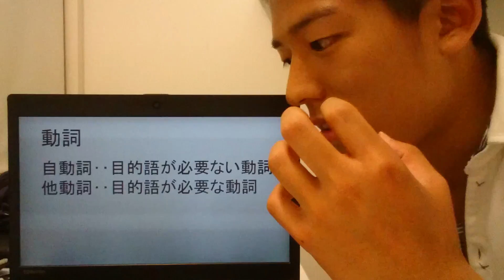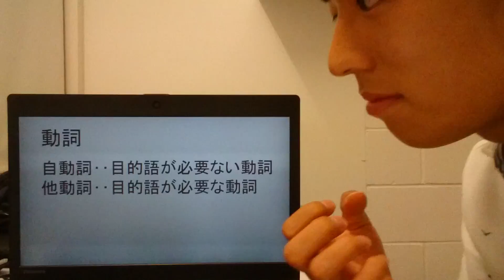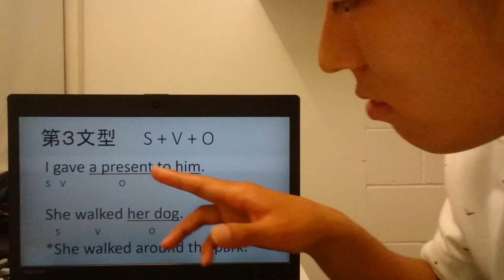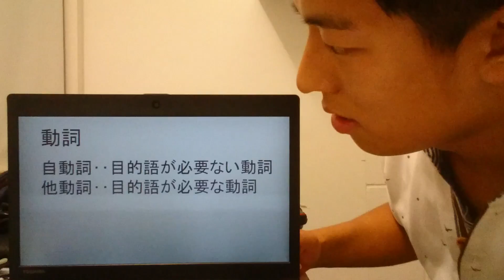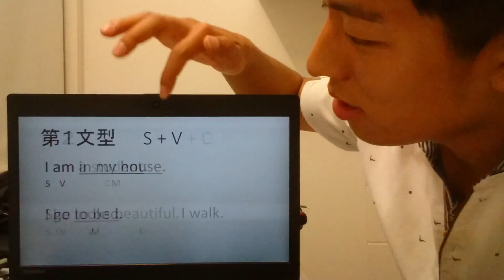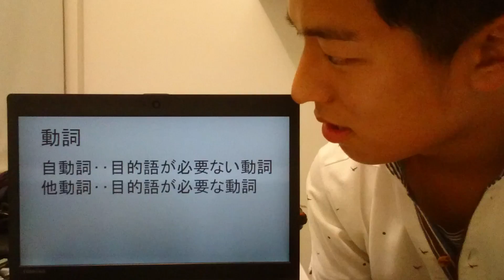第3文型 自動詞？他動詞？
自動詞と他動詞が区別できれば文型はほぼほぼ完璧になるでしょう。気楽にやろうぜ。